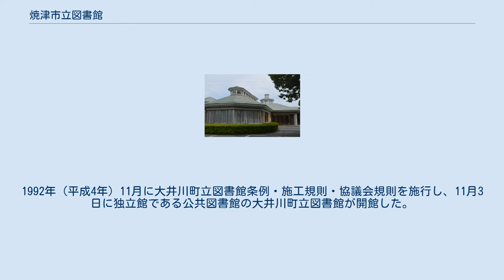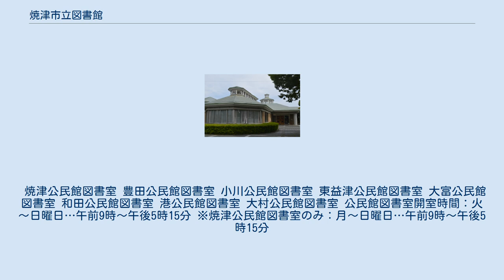焼津市立図書館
焼津市立図書館（やいづしりつとしょかん）は、静岡県焼津市の公共図書館の総称。
焼津市三ケ名にある焼津市立焼津図書館、焼津市宗高にある焼津市立大井川図書館の2館からなる。
2017年度（平成29年度）末の蔵書数は397,862点、2017年度の貸出数は734,790点であり、市民1人あたり貸出数は4.5点だった。
 1.焼津図書館　2.大井川図書館 焼津図書館の歴史 1916年（大正5年）5月に焼津町立尋常小学校の物置を改修し、小学校附属図書館として創立した。
1922年（大正11年）4月には焼津町に移管され、町立焼津図書館に改称した。
同年6月には公共図書館として静岡県知事の認可を受けている。
1950年（昭和25年）には焼津市立図書館条例を制定した。
1967年（昭和42年）1月4日には焼津市産業会館の3階に移転開館した。
 1985年（昭和60年）6月には焼津市文化センターに現行館が開館した。
同センター内には焼津市歴史民俗資料館も同時に開館している。
2007年（平成19年）6月には焼津小泉八雲記念館が開館している。
 2008年（平成20年）11月には焼津市が大井川町を編入合併して図書館が2館になったため、焼津市立図書館から焼津市立焼津図書館に改称した。
2017年度（平成29年度）末時点の焼津図書館の蔵書数は217,021点、2017年度の焼津図書館の貸出数は532,376点。
 大井川図書館の歴史 1977年（昭和52年）、志太郡大井川町の大井川町立中央公民館2階に図書室が設置された。
1992年（平成4年）11月に大井川町立図書館条例・施工規則・協議会規則を施行し、11月3日に独立館である公共図書館の大井川町立図書館が開館した。
 2008年（昭和20年）11月に大井川町が焼津市に編入合併され、大井川町立図書館から焼津市立大井川図書館に改称した。
2017年度（平成29年度）末時点の大井川図書館の蔵書数は138,806点、2017年度の大井川図書館の貸出数は202,414点。
 公民館図書室は、市内８つの公民館に設置されている。
 焼津公民館図書室 豊田公民館図書室 小川公民館図書室 東益津公民館図書室 大富公民館図書室 和田公民館図書室 港公民館図書室 大村公民館図書室 公民館図書室開室時間：火～日曜日…午前9時～午後5時15分 ※焼津公民館図書室のみ：月～日曜日…午前9時～午後5時15分